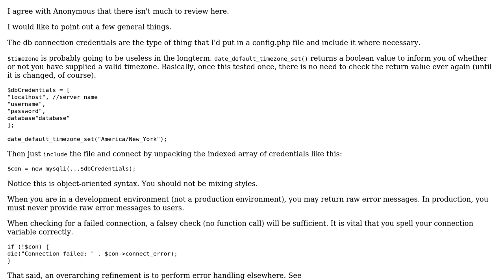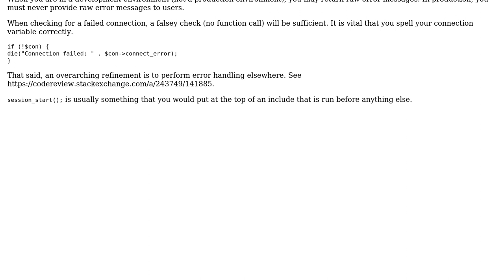Securely connecting to my DB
With thanks & praise to God, and with thanks to the many people who have made this project possible! You are responsible for your own actions.